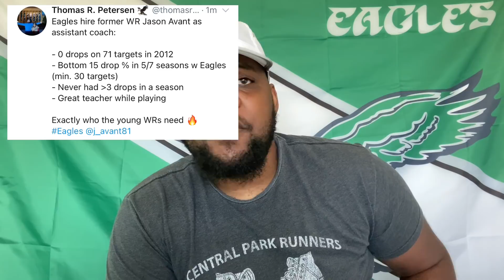Philadelphia Eagles| Eagles bring Jason Avant back to coaching staff| Final thoughts on top 100